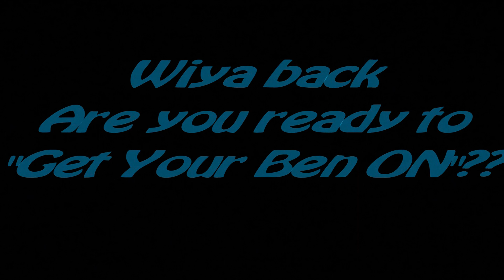BEN Tv Episode 2 (Parental advisory)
BEN Tv Episode 2 somthing new,
Parental advisory is recommended as some course language may not be suitable for younger viewers.
Theme song written and performed by Yo Bro and Mis Divine